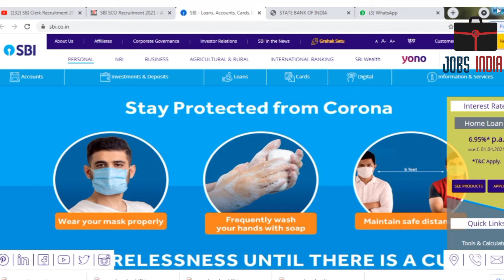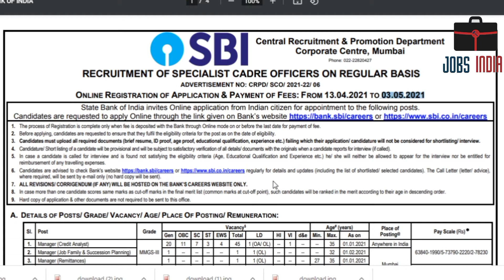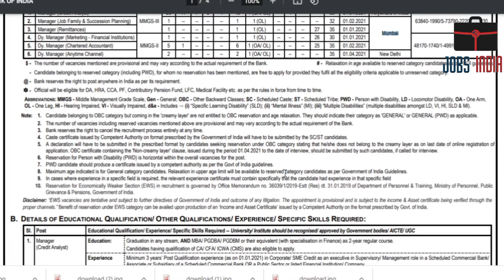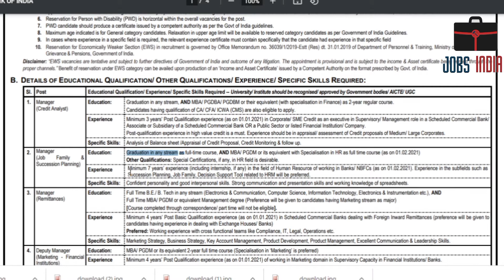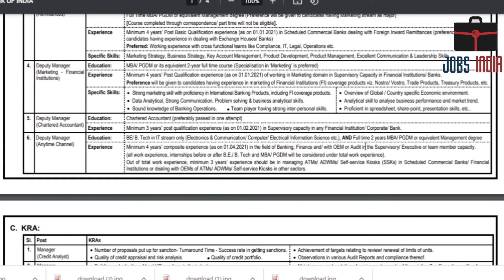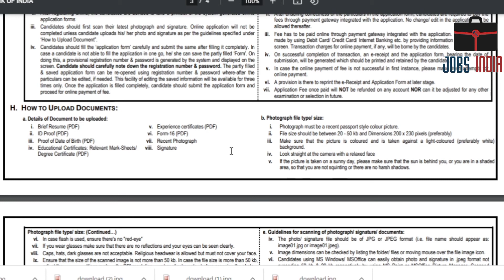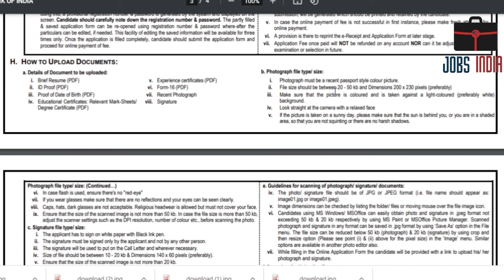SBI Manager's Recruitment 2021 | SBI NEW Vacancy 2021 | Govt Jobs | Sarkari Naukari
* DRDO Recruitment 2021 -  DRDO Recruitment 2021